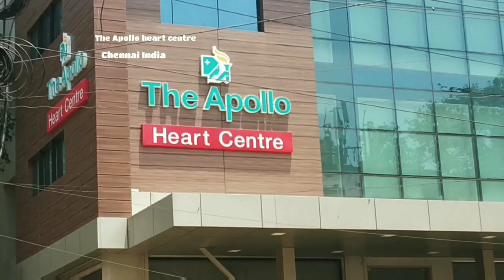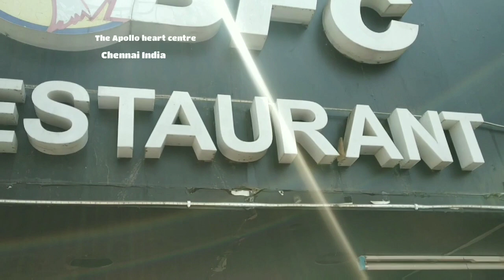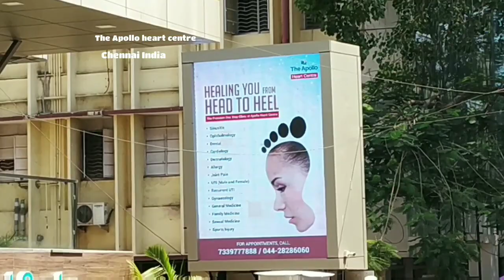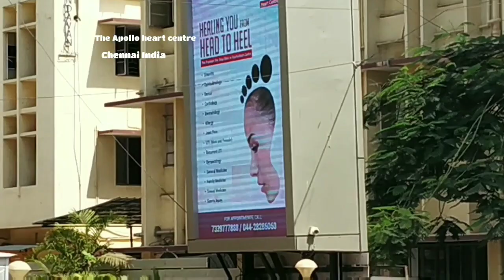The Apollo hospital heart centre /Doctors appointment & full details information in Chennai India!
★About this hospital
The Apollo hospital heart centre in Chennai India!
Apollo Heart Centre - l
Heart hospital in Chennai, India
15, Shafee Mohammed Rd, Thousand Lights West, Thousand Lights, Chennai, Tamil Nadu 600006, India
Sunday
(Rama Navami)